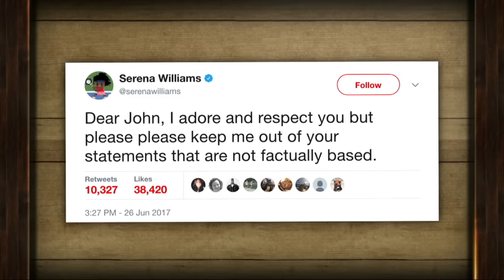John McEnroe Explains His Comments About Serena Williams | The Dan Patrick Show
John McEnroe stirred up some controversy this week when he said Serena Williams would be the 700th ranked player if she played on the men's tour, and reiterated his feelings to Dan Patrick with a deeper explanation.